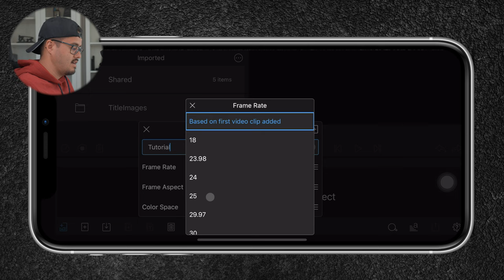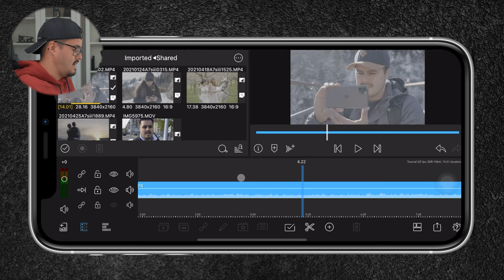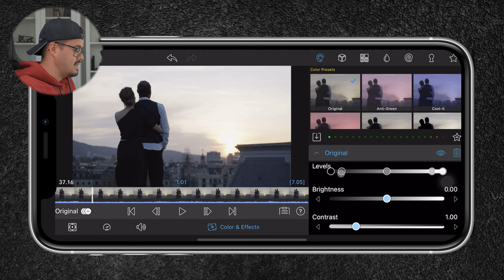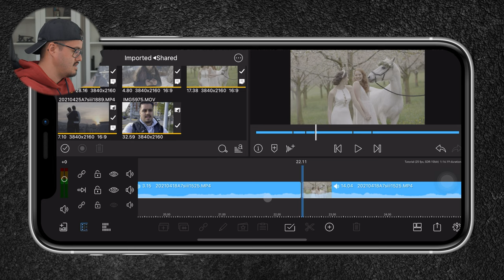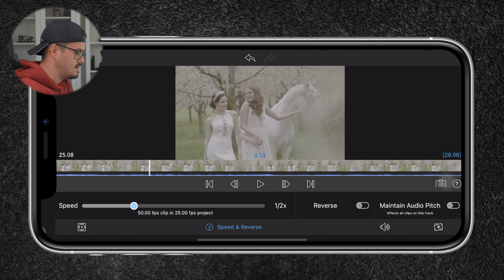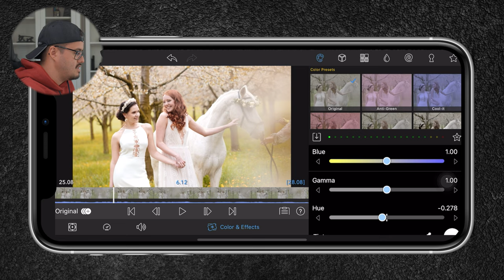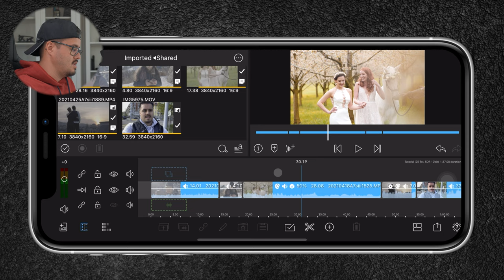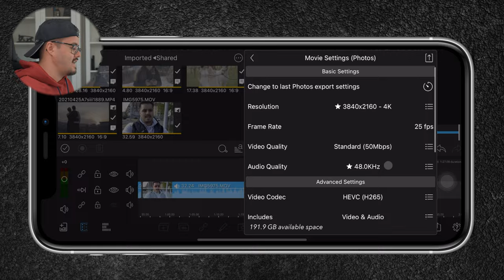iPhone 12 Pro Max as my ONLY Editing Computer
GEAR USED IN THIS VIDEO:
iPhone 12 Pro Max (Amazon)
SD Card Reader for iPhone (Amazon)
Tripod & Clamp (Amazon)
Logitech MX Master Mouse (Amazon)
Apple Keyboard (Amazon)
Mini Tripod (Amazon)

MY RECOMMENDED MOBILE GEAR: